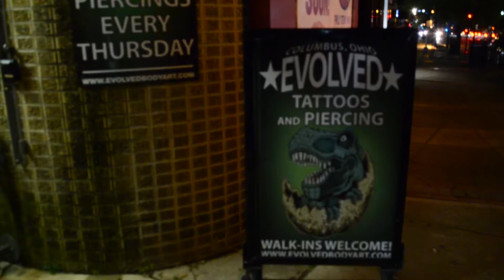BEING IMPULSIVE ROCKS